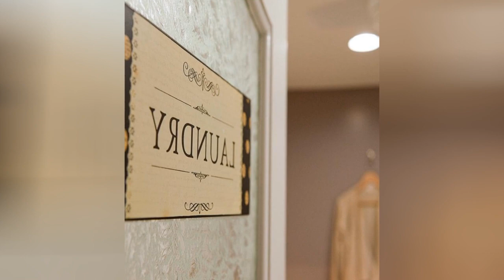75 Laundry Room With White Cabinets And Purple Walls Design Ideas You'll Love ☆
0:00:00 - Intro
0:00:12 - Laundry Room With White Cabinets And Purple Walls Design Ideas You'll Love: Inspirations 1 to 25
0:01:34 - Laundry Room With White Cabinets And Purple Walls Design Ideas You'll Love: Inspirations 26 to 50
0:03:09 - Laundry Room With White Cabinets And Purple Walls Design Ideas You'll Love: Inspirations 51 to 75